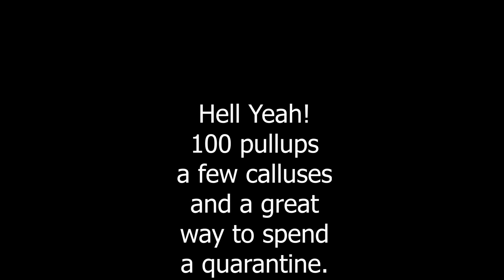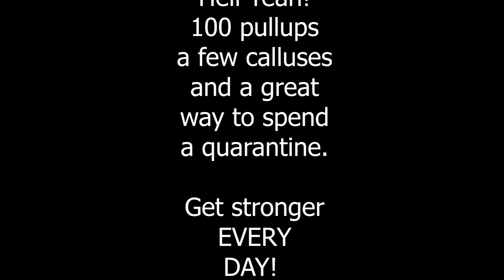Day 2 100 Pullups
I was sore, muscle-wise, but probably more so callus-wise. Time to get some better gloves!
If you enjoyed the music, of course I stole it and you should check it out